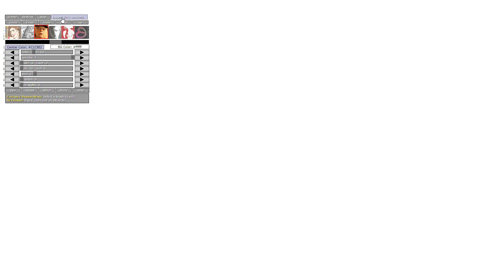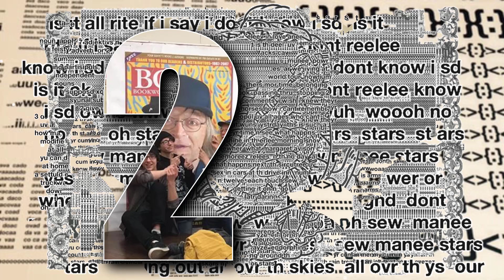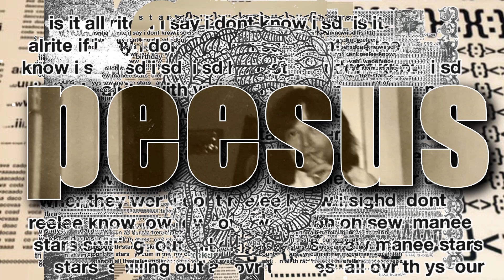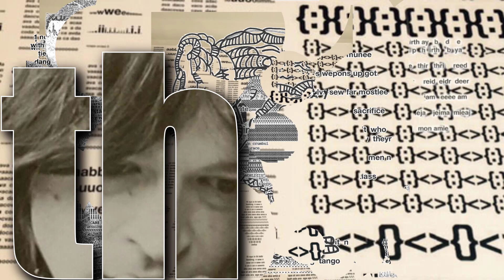yes iuv bin 2 dimensha, a poem by bill bissett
'yes iuv bin 2 dimensha' by bill bissett. Produced by Jim Andrews, 2018.